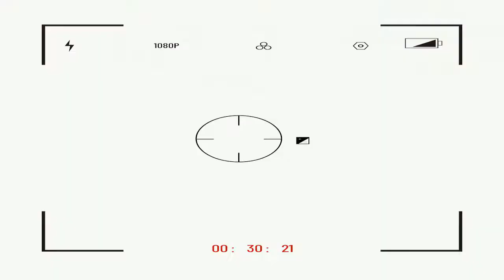DARI PADANG KE BALI || APRESIASI SENI SENDRATASIK BP. 2014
Mahasiswa Sendratasik UNP
Angkatan 2014
Mata Kuliah : Apresiasi Seni
Dosen : Drs. Marzam, M.Hum

2 - 14 Mei 2015

Perjalanan Ke-  Bali, Jogja, Bandung
Menonton Pertunjukan
* Barong di Bali
* Pertunjukan wayang di Candi Prambanan
* Pertunjukan Angklung Saung Udjo di Bandung

🙏 TERIMA KASIH 🙏